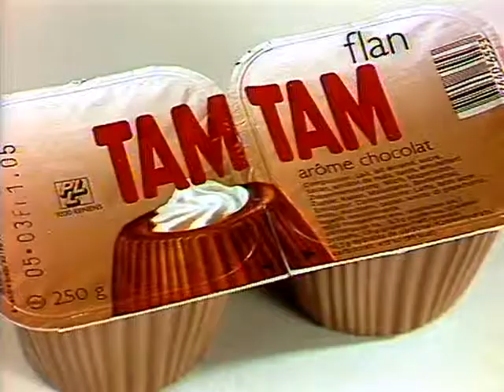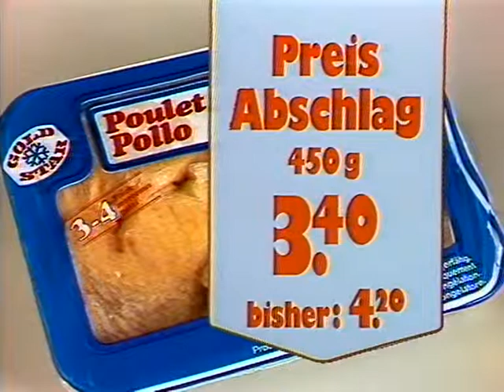Coop Mittwochstudio, Folge 545 vom 02. März 1988